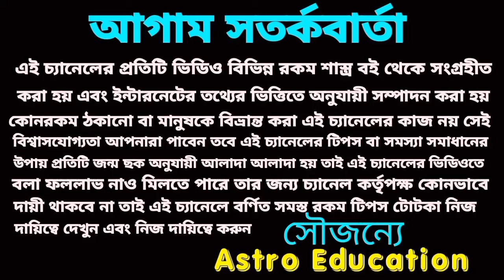3 September ajker Rashifal! লটারি প্রাপ্তি ৬ টি রাশির! আজকের রাশিফল ৩ সেপ্টেম্বর!